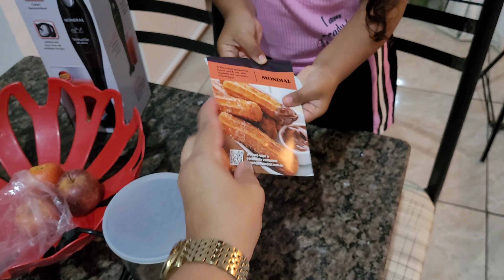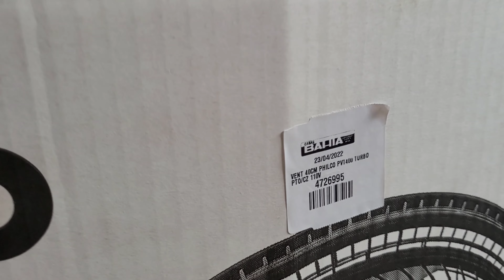COMPRINHAS PRA CASA/ NOSSO JANTAR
segue a gente pelo Instagram  @cantinhodanandas2

/Cc73RycuuJ4/?igshid=YmMyMTA2M2Y=